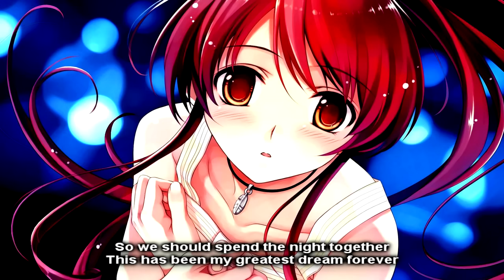Nightcore - 18 (English)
Code Red - 18

This is the English version of the song I uploaded earlier. Still don't know which one I prefer : /

Thanks.